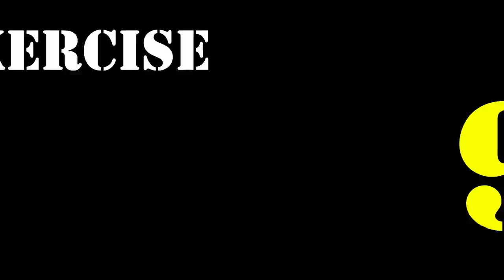13 BEST CHEST WORKOUT WITH DUMBBELLS ONLY AT HOME OR AT GYM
13 BEST CHEST WORKOUT WITH DUMBBELLS ONLY AT HOME OR AT GYM
6 BEST CHEST WORKOUT AT GYM / Meilleurs exs Musculation DE LA POITRINE .
14  BEST  UPPER CHEST  WORKOUT AT GYM / Meilleurs exs Musculation  HAUT DE LA POITRINE .
7 meilleurs exercices pour une poitrine plus grosse / gym
➡️ATHLETE IN THIS VDO TO FOLLOW IN INSTAGRAM  :
EXERCISE 1 : DIMITRIVORTINCEV @GARROTTIFFBRPRO
EXERCISE 3 : RYAN TERRY
EXERCISE 4 : MARIUS FLORENTIN FIT
EXERCISE 5 ; @TEVEKRISOFFICIEL
SERGIO CONSTANCE
CHARLES GLASS
BRIAN DE COSTA
Musculation , musculation epaules . exercice musculation epaules